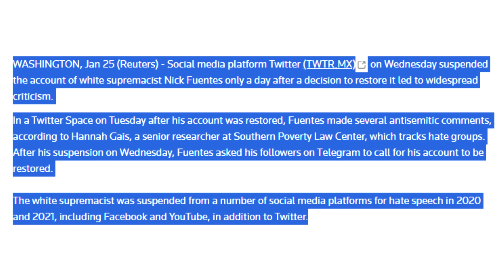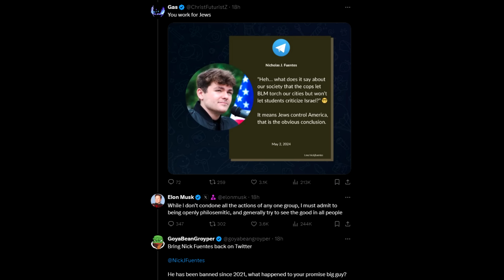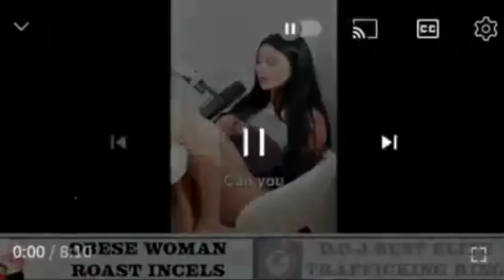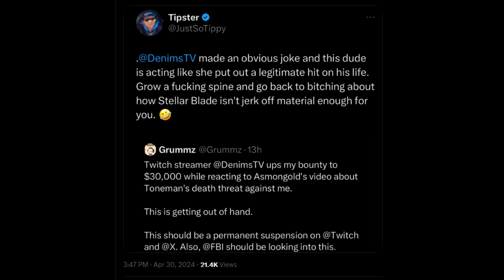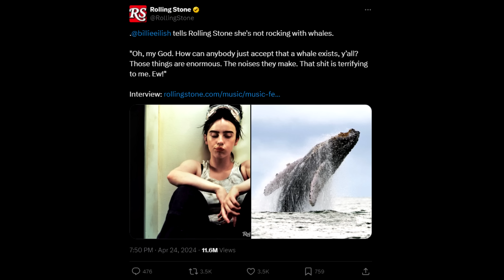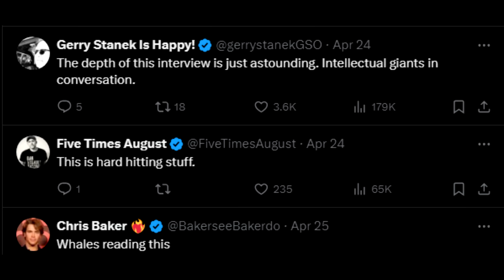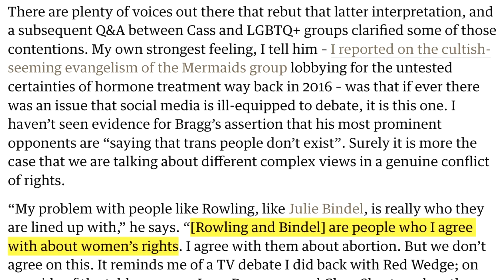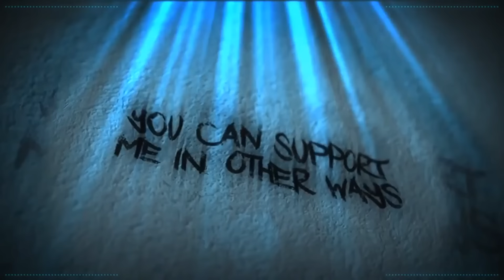This Week At Twitter No:221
Twixxer is funny.

AMAZON WISHLIST

Credits

Thumbnail Templates Drawn By:
Nesli

Alexz801
Angel
Georgina
Karen Fernandez
Lucky Liz
Mess The Moose
Monster Dumpling
Nathan
Poppy B
Ragamuffin89
Puk Blundell
SabiousAudios
XoIrishXo

Amy McKinley
Cecil Castillo
Laura Bones
Nicole Ruiz
Scarlet rot
Valerie Abbott
Victoria huntley

AtaraxiA
BadOPCode
Blast Action
Dolat
Ellishka Wall
Jennifer Agravat
Jo Shade
Leila Seymour
Lily_Undercoverintrovert
Liz Matthews
Michael Pettersson
Prospero 058
Remington Dixon
Russ Mullins
Sally Cat
SammieAnne_Angus
TrupsLP